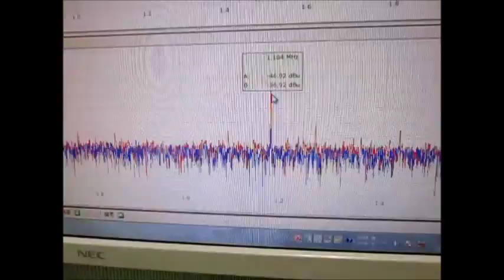超音波プローブ（受信用・発振用） Ultrasonic Tester